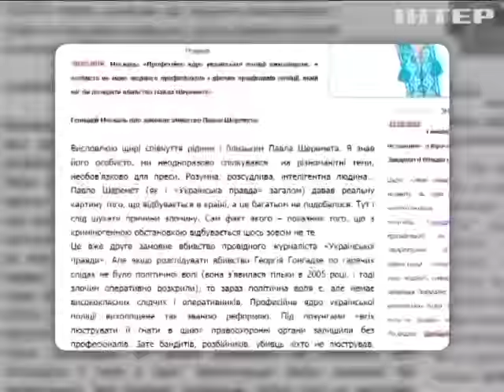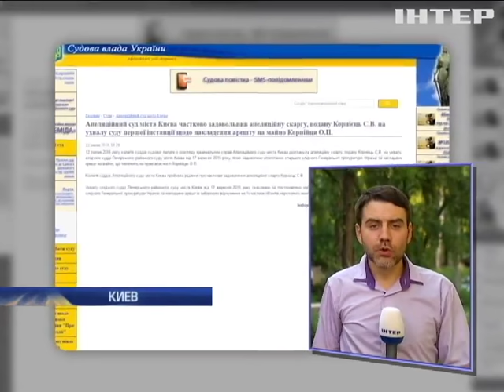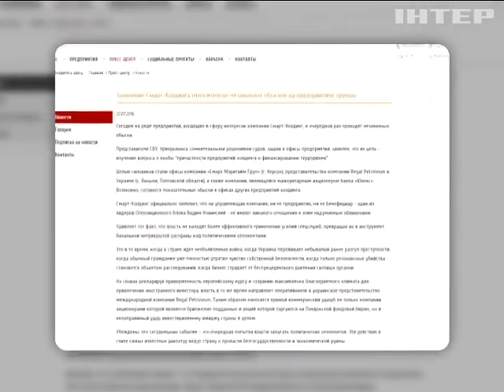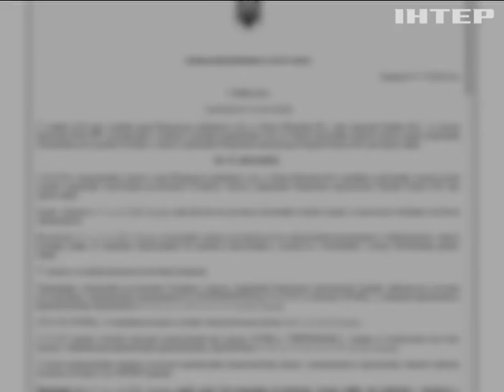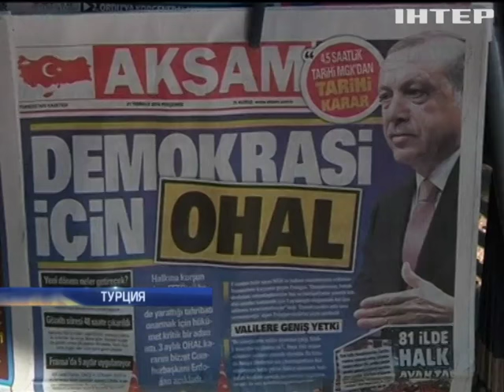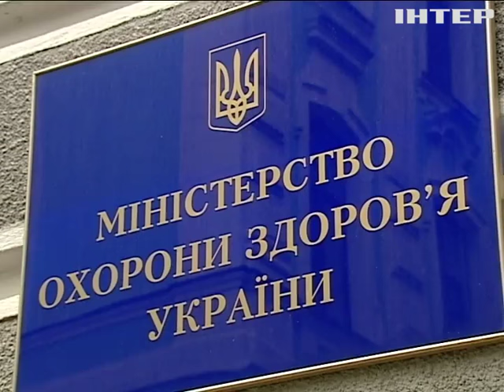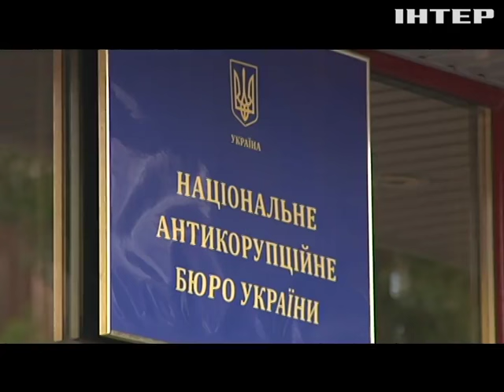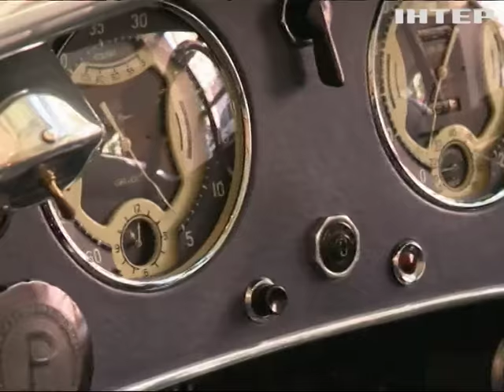Подробности, выпуск за 22 июля 2016 года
Видеотеррорист. Кто на самом деле сделал запись вероятной установки взрывчатки под автомобиль Шеремета?

За высоким забором. Почему громкие обыски в Буче и Ирпене не увенчались задержаниями?

Сколько стоит прокурор? В какую сумму полтавский прокурор оценил честь мундира?

Работа над ошибками. Польский Сейм признал Волынскую трагедию - геноцидом. Как ответил украинский МИД?